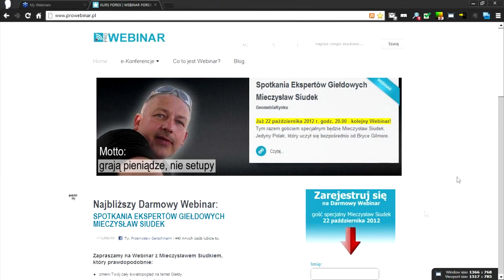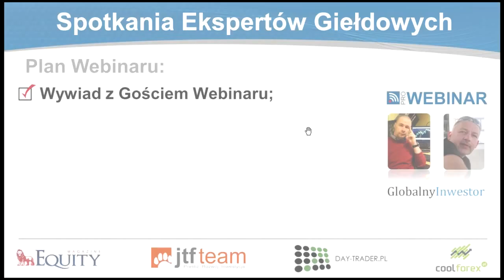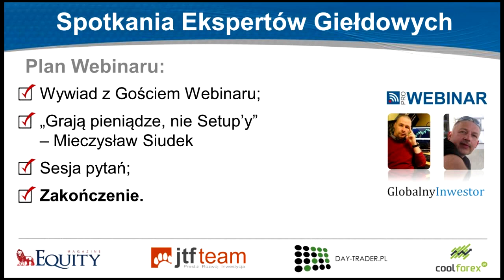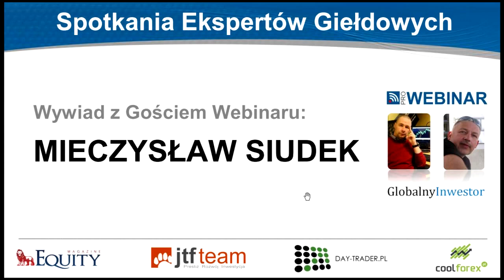Pro Webinar FOREX - Mieczysław Siudek (Globalny Inwestor) cz.1